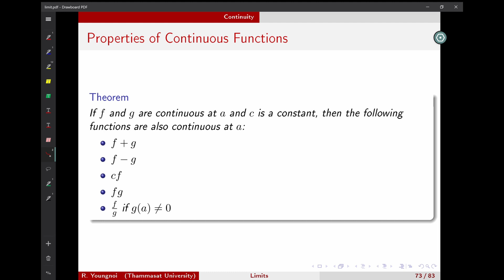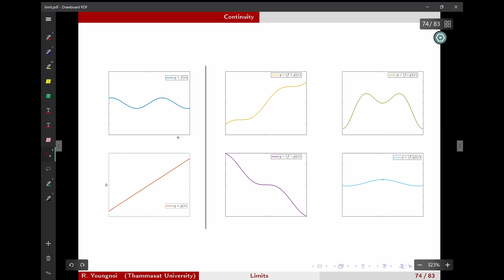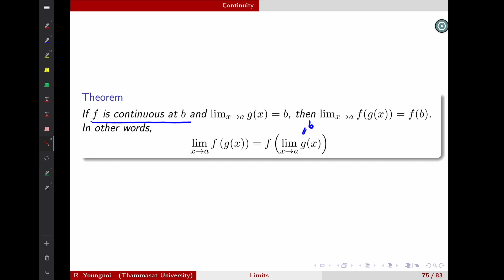Limits: 30. Properties of Continuous Functions